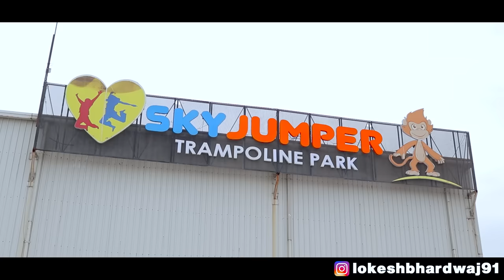JUMPING CHALLENGE IN TRAMPOLINE PARK || Lokesh Bhardwaj || Tejasvi Bachani || Aashish Bhardwaj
CAST :-
Lokesh Bhardwaj
Tejasvi Bachani
Shaitan Rahul
Chiidi
Kajal

Connect with:-

Shot by:-  Shivam Sharma
Edit by:- Rohit Kapoor
Thumbnail:- Raj Sharma